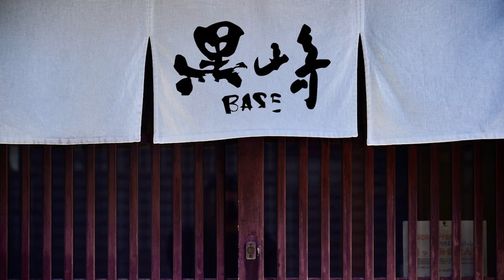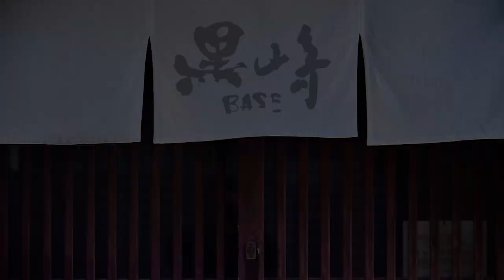【マキタ】注目！マキタ 充電式ハンディソー MUC100D_101D これ買います！【黒崎BASE】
マキタ 充電式運搬車の購入検討者は必見の動画になっております！
CU180 DZNをどうしようか考えている方は是非見てください＾＾

半農STYLE！マキタ充電式園芸工具のおすすめを
ゲストハウス黒崎BASEの生活とともにお届けします！

■見どころまとめ
00:00 本日のおしながき
00:14 オープニング
00:24 ミニチェンソーがあるから油断した！
02:03 ハンディーソーの仕様
07:11 今後の展開予想
12:26 黒崎BASEゲストハウスの紹介

マキタ充電式ミニチェーンソーで小屋の解体作業 & 薪づくり  UC122D のレビューと活用のコツ

マキタ 充電式ハンディソー MUC100D_101D

マキタ充電式ミニチェーンソー UC122D

マキタ 充電式チェンソー ガイドバー400mm 赤 18V+18V バッテリ充電器別売 MUC400DZFR

マキタ(Makita) 充電式エアダスタ 40Vmax バッテリ・充電器・ケース別売 AS001GZ

■黒崎BASE関連情報